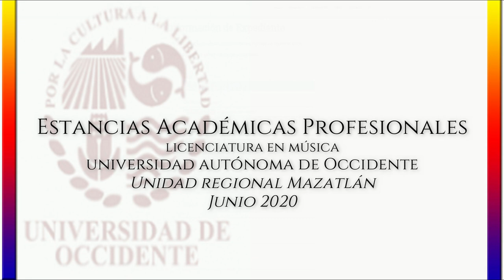Estancias Profesionales 2020 JesusFabian Parte 2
Estancias Académicas Profesionales
Licenciatura en Música
Unidad Regional Mazatlán
Junio 2020

Alumno: Jesus Fabian Arellano Ornelas

Gigue de la suite No. 1 para violoncello  - J.S. BACH
Minuet I de la suite No. 1 para violoncello - J.S. BACH
Minuet II de la suite No. 1 para violoncello  - J.S. BACH
Pieza sin título No. 1  - Leo Brower
Pieza sin título No. 2 -  Leo Brower
Pieza sin título No. 3 -  Leo Brower
Sarabande suite No. 1 para violoncello  - J.S. BACH

Universidad Autónoma de Occidente en colaboración con UMATEM, A.C.